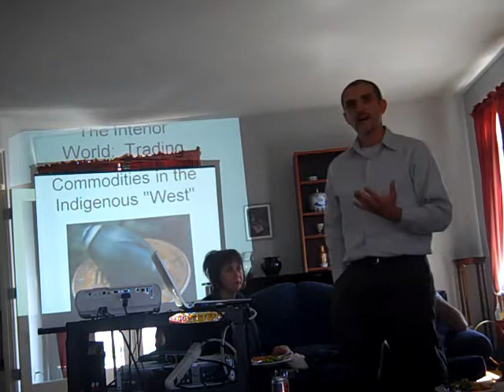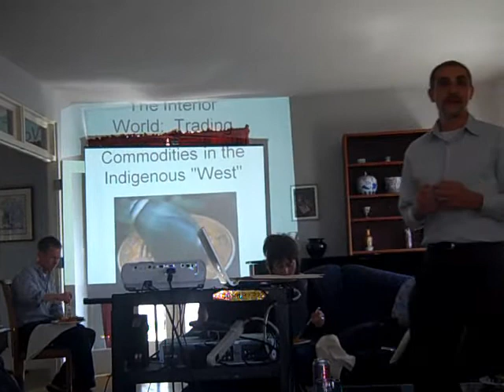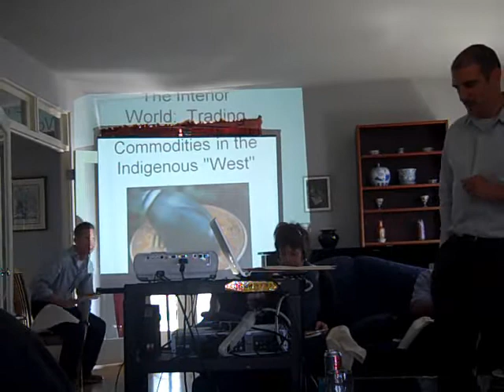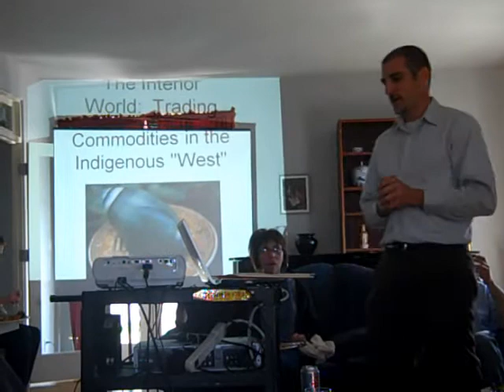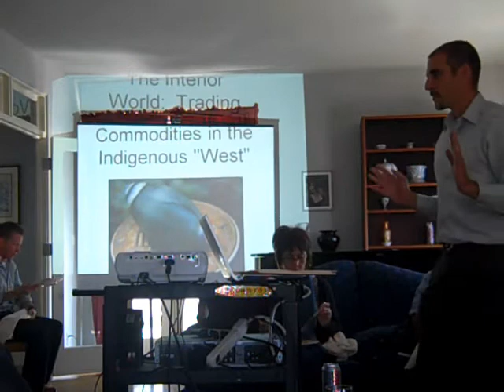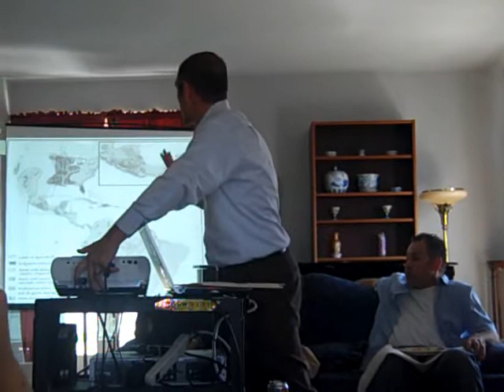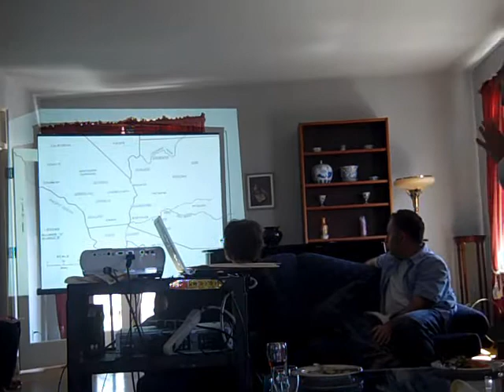Sustainability Series: Nat Zappia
During the Whittier College Sustainability Series, History Professor Nat Zappia gave presentation on "'The Interior World:  Trading Commodities in the Indigenous "West'"